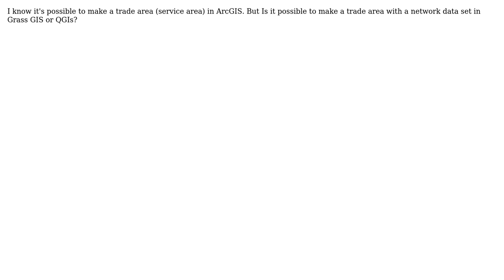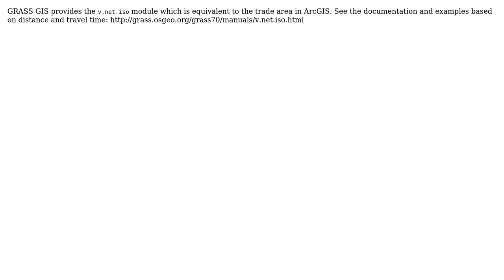GIS: Grass gis or Qgis trade area?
With thanks & praise to God, and with thanks to the many people who have made this project possible! | Content (except music & images) licensed under CC BY-SA | Music | Images & others | With thanks to user webrian user Simon GIS and the Stack Exchange Network Trademarks are property of their respective owners. You are responsible for your own actions.